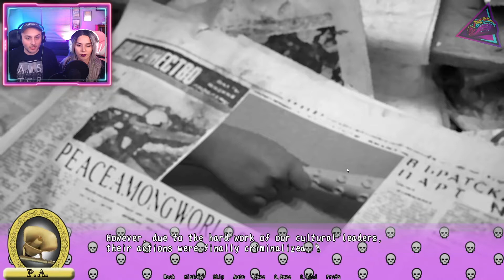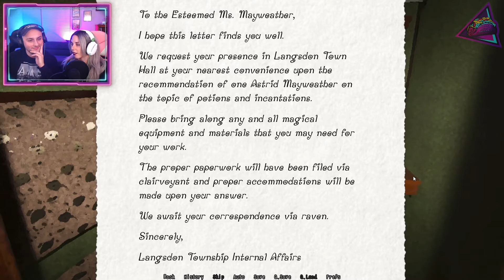Creature Consorts gameplay first impressions | Monster themed visual novel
Join Ayrika and Will as they play Creature Consorts, a monster themed visual novel / dating sim, for the very first time. In this episode we show off the demo, meet the cast of characters, and give you guys our first thoughts and impressions of the game. The developer is also currently running a kickstarter, so be sure to back the project if this looked interesting to you. Thanks so much to SWB media for asking us to show off their game!

Creature Consorts gameplay first impressions | Monster visual novel